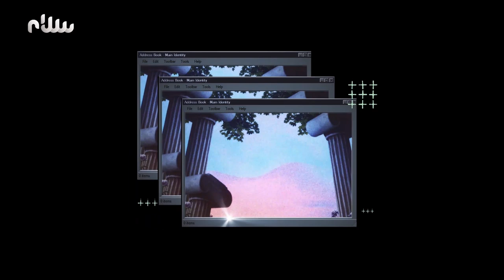منوعات اللمة - الحلقة الخامسة عشرة